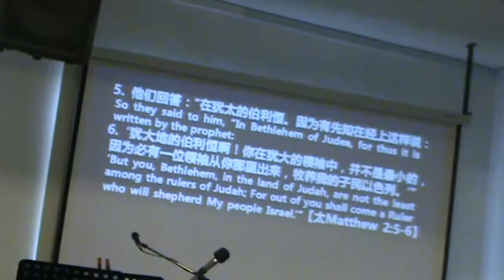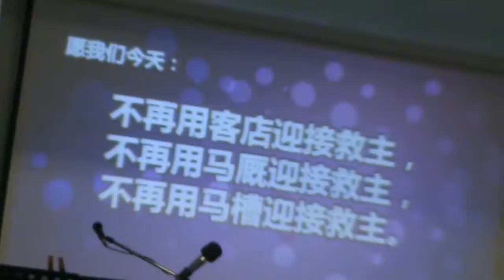你生命谁在作王？(福建话，必看)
2017年11月26日，星期天
《圣诞来了》讲道精华